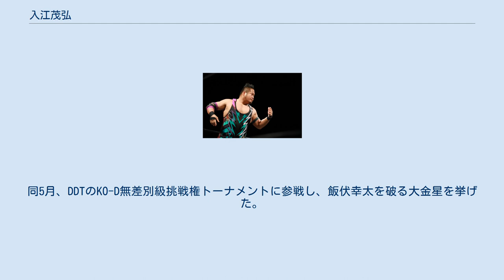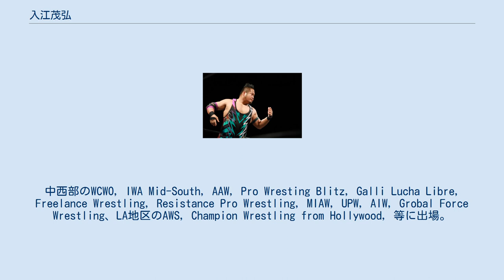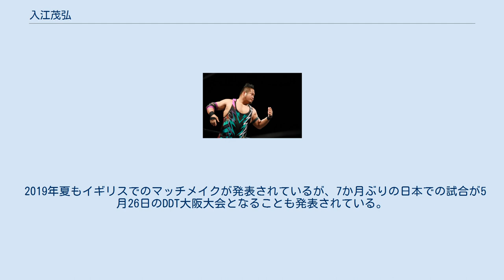入江茂弘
入江 茂弘（いりえ しげひろ、1988年3月28日 - ）は、日本の男性プロレスラー。
 2002年、中学2年生で大阪プロレスのプロレス学校に入門。
同期には大阪プロレスの小峠篤司や三原一晃がおり、高井憲吾や、ビリーケンキッド、スペル・デメキンらがコーチを務めていた。
高校生になると並行して石倉正徳のもとで総合格闘技の練習も積み、アマチュアパンクラス大会にも出場している。
 2007年、でら名古屋プロレスに入門。
 2008年4月30日、新木場1stRINGで開催された「若武者」でデビュー（vs高西翔太）。
6月7日のでら名古屋プロレス旗揚げ戦ではメインで高木三四郎と組んで真霜拳號＆滝澤大志と対戦。
 2009年4月、でら名古屋プロレスが代表者の不祥事により活動休止となった後は、「チームでら」所属として活動している。
 2010年3月よりDDTプロレスリングへ留学という形で参加しておりDDTを主戦場としているが、名古屋での興行へも定期的に参戦している。
また、12月からはユニオンプロレスに移籍した高木三四郎のプロデュースしたTKG48のメンバーとしてユニオンにもレギュラー参戦するようになった。
 2011年5月8日の「愛プロレス博2011」において、タッグマッチではあるが高井に勝利（パートナーは三原）し、師匠越えを果たした。
同5月、DDTのKO-D無差別級挑戦権トーナメントに参戦し、飯伏幸太を破る大金星を挙げた。
その活躍を認められて翌月の6月にTKG48メンバーである澤宗紀をパートナーに迎えてKO-Dタッグ王座に挑戦、王者GENTARO、ヤス・ウラノ組を破り初のタイトルを手にした。
 2012年4月1日後楽園大会、ケニー・オメガが保持する世界ジュニアヘビー級王座に初挑戦し、ファイヤーバードスプラッシュを披露するなど肉薄したが最後はケニーの片翼の天使で入江が敗れた。
5月4日には石川修司とのチーム「BIG"G"BANG」で佐々木義人 (プロレスラー)、忍のBJW認定タッグ王座に挑戦、奪取に成功した。
 2012年秋、石井慧介・高尾蒼馬ら3人でチーム・ドリーム・フューチャーズを結成。
2013年よりDDTの正式所属選手となり、チームドリフの3人でKO-D6人タッグ王座も戴冠した。
 3月20日、ケニーが持つKO-D無差別級王座に初挑戦して王座奪取に成功。
その後8度防衛し、KO-D無差別級の最多防衛記録を樹立した。
8月の両国国技館大会「両国ピーターパン2013」でHARASHIMAとの防衛戦を行ったが、敗れて王座から陥落した。
 8月17日、両国国技館大会「両国ピーターパン2014」で大槻ケンヂメイクを施し登場。
 2015年、11月23日より開幕する全日本プロレスの「世界最強タッグ決定リーグ戦」に吉江豊とのタッグで出場決定。
 2016年5月25日、全日本プロレス社長秋山準の要請により、「AJレンジャー」のグリーンになる。
 7月17日より無期限アメリカ遠征。
中西部のWCWO, IWA Mid-South, AAW, Pro Wresting Blitz, Galli Lucha Libre, Freelance Wrestling, Resistance Pro Wrestling, MIAW, UPW, AIW, Grobal Force Wrestling、LA地区のAWS, Champion Wrestling from Hollywood, 等に出場。
9月6日のMIAWミルウォーキー大会ではサイラス・ヤングをピンフォールし同団体のヘビー級ベルトを獲得（海外初戴冠）。
10月5日のWCWOインディアナポリス大会では12名参加のワンデートーナメント（決勝は3WAY)で優勝を果たす。 11月6日のDDTフェスにて一時帰国。2017年1月8日をもって再度アメリカに遠征。1月10日から21日までカナダCWEの冬季ツアー12大会にフル参戦。1月28日アメリカ・ウイスコンシン州でのMIAWサウスミルウォーキー大会では25人参加の時間差バトルロイヤルを制し空位のヘビー級ベルトを獲得し、インイベントではラフ・クロシングを相手に初防衛に成功。 8月23日、DDT事務所にて自身の海外遠征が発表された。9月19日の名古屋大会が終わったら海外遠征を始める模様で、遅くとも年末には帰国する予定。2...